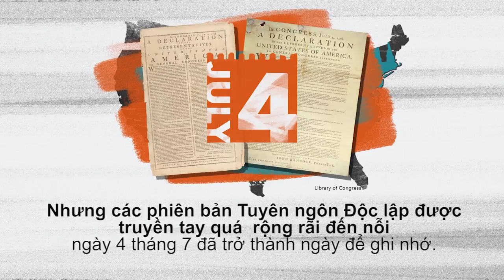Vì sao 04/7 được chọn làm Quốc Khánh Mỹ (VOA)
Tin tức Nếu không vào được VOA, xin các bạn hãy vào để vượt tường lửa. Ngày 04/7 là ngày Quốc khánh tại Hoa Kỳ, trong ngày này người lao động được nghỉ làm và nhiều hoạt động như diễn hành, bắn pháo hoa được tổ chức. Vậy vì sao ngày 04/7 lại được chọn làm ngày Quốc khánh tại Hoa Kỳ? Và liệu còn những tranh cãi gì xung quanh ngày lễ đặc biệt này?!!!